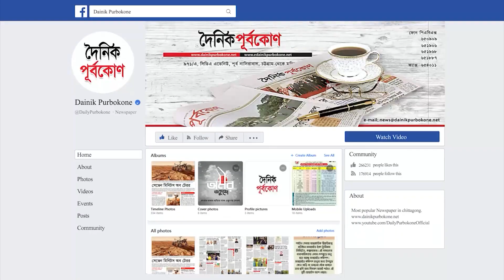বস্তুনিষ্ঠ সাংবাদিকতায় এগিয়ে পূর্বকোণ অনলাইন | Dainik Purbokone